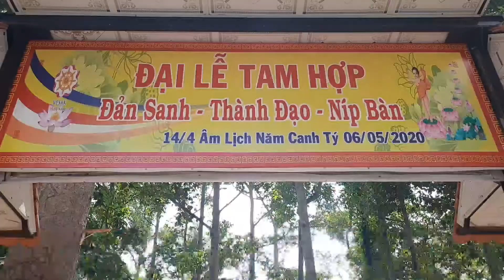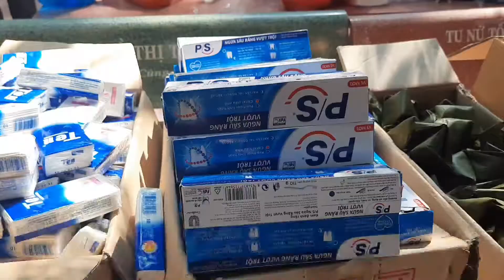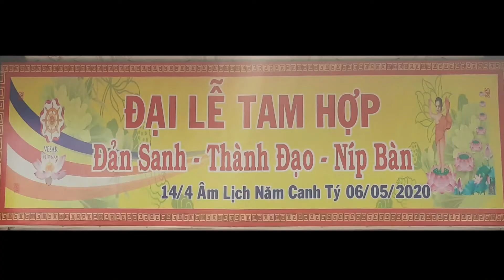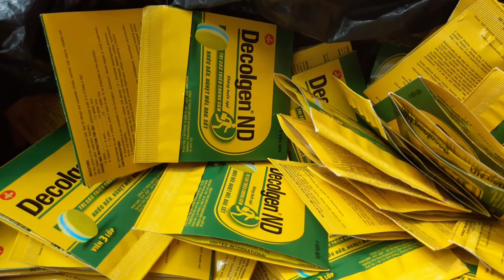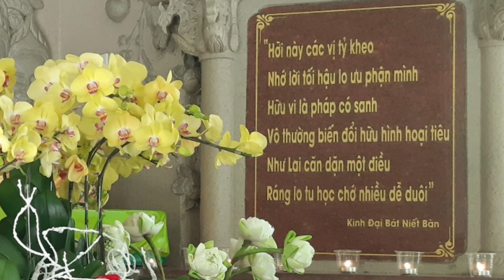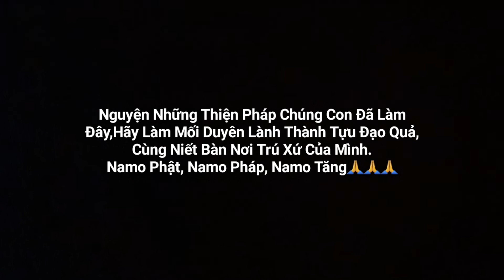Đại lễ Vesak - Lễ Tam hợp ngày 5/6/2020